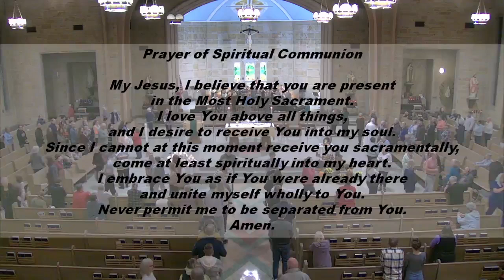Mass for All Saints Day/Annual Mass of Remembrance - November 1, 2024